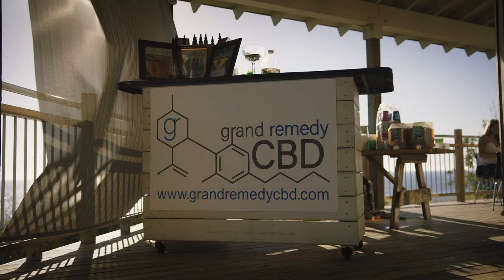Sensi Connects Canna Cantina Lake Michigan Beach Party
On June 18, Michigan cannabis professionals took to the beaches of Lake Michigan for the annual Canna Cantina Beach Party hosted by Sensi Magazine. Around 200 people and 100 companies attended the private event only open to Sensi advertisers and close colleagues. Food was prepared by Treyson Patrick of Elevated Social and beverages were provided by Fluresh and Grand Remedy CBD. The event also included a sunset celebration and smoke session. Sponsors included Fluresh, Terrapin, MSO and Hans Water, who also stayed overnight and enjoyed an elevated yoga experience the following morning on the deck overlooking Lake Michigan.

FOOD: Prepared by Chef Treyson Patrick of Elevated Socials

ENHANCED DRINKS: Fluresh and Grand Remedy CBD

YOGA: Laura Erhardt Lewis of Paradigm Wellness

VIDEOGRAPHY: Brady Gilliam with BudBiz Media

PHOTOGRAPHY: Tyler Butler with Canna Capture